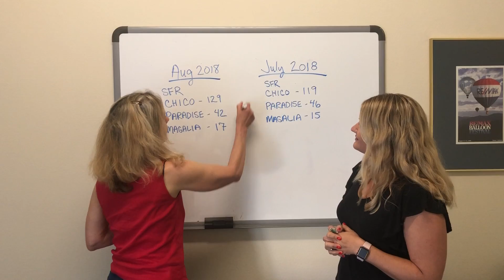Market Update for September 2018 | The Laffins Real Estate Team